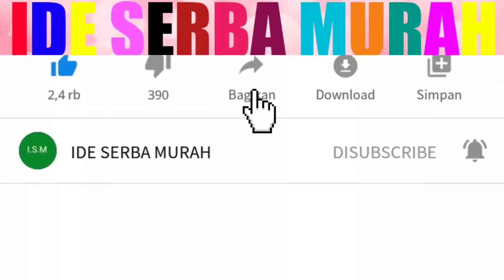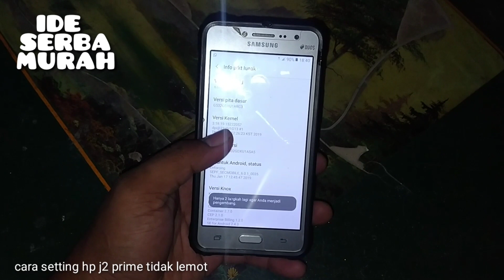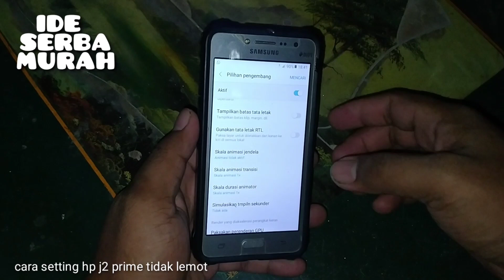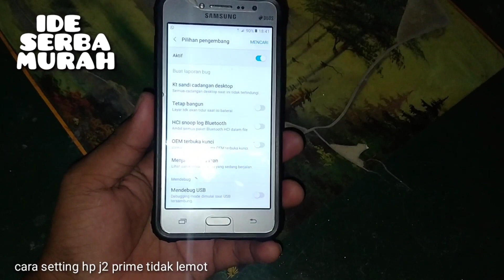cara setting samsung j2 prime agar tidak lemot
semuanya assalamualaikum warahmatullahi wabarakatuh di video kali ini aku akan membuat bagaimana cara setting atau rahasia di Samsung J2 prime agar tidak lemot sampai selesai ya